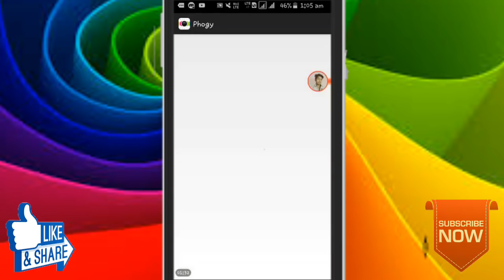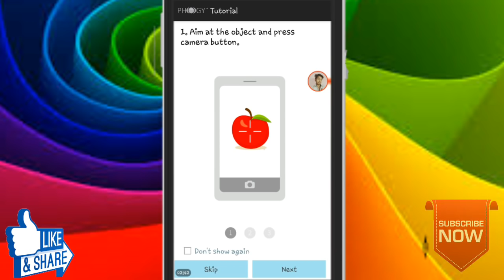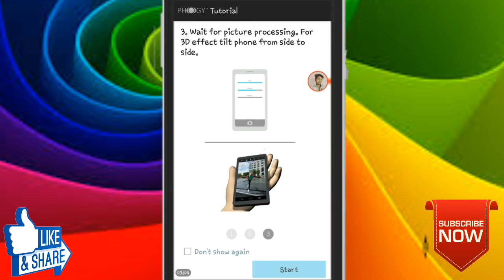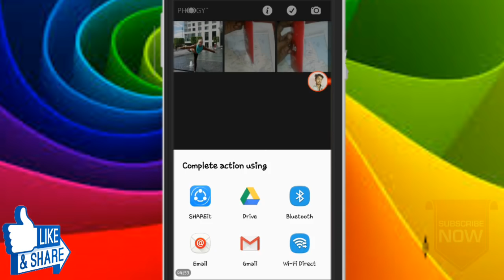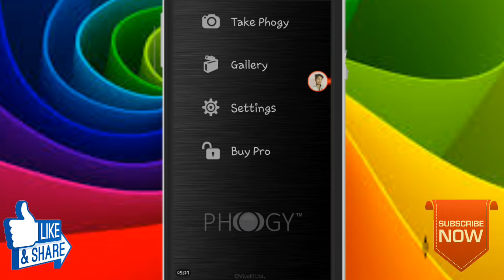How To Click 3D And Awsome Photo !!! By Technical Friends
HELLO    &
namaskar dosto apka welcome hai hmare channel  technical frieNdS pr aaj hum apko btayenge ki aap apne mobile me 3D click kr skte vo bhi is (phogy) app ki help leker hai  thik hai uske hi baare me poori achi tarah se btaya gya hai isliye apse request hai ki video ko poora dekhe dosto agar aapko hmari video pasand aaye to hmari video ko like or hmare channel ko  SubScrIbE
krna na bhulyega thik hai dosto aj ke liye bas itna hi milte hai next video me jb tak ke liye good by

हिंदी में
नमस्कार दोस्तों आपका बहुत बहुत स्वागत है हमारे चैनल technical frieNdS पर दोस्तों आज हम आपको बताया है आप अपने फ़ोन बड़ी आसानी से कर 3D ले सकते है दोस्तों जानने के लिए विडियो अंत तक देखे दोस्तोंअगर आपको हमारी विडियो पसंद आती है तो हमारी विडियो को like और हमारे चैनल technical frieNdS को 👉SubScrIbE करना मत भूलयेगा ठीक है दोस्तों आज के लिए बस इतना ही मिलते है अगली विडियो में ,,,

🙏🙏🙏जब तक की लिए🙋🙋🙋

JAI HIND.
    जय हिंन्द🚩🇮🇳🇮🇳🇮🇳🚩
    जय हिंन्द
    जय हिंन्द    VANDE
MATRAM

    🙏🙏धन्यबाद दोस्तों🙏🙏